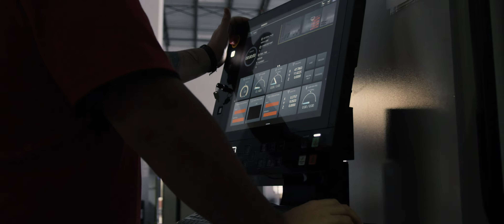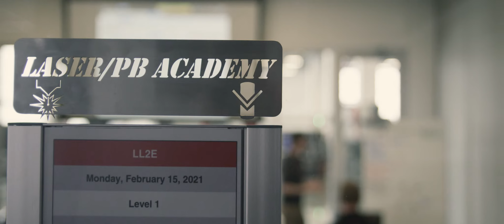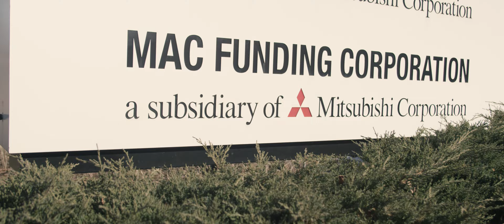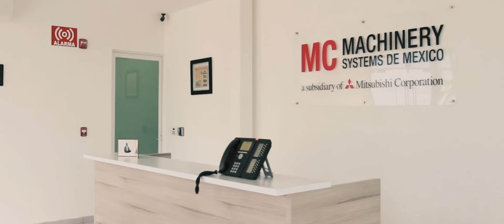Mitsubishi EDM and Laser - Corporate Video (2021)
MC Machinery Systems customers get the best of both worlds: a single source for a diverse arsenal of manufacturing technologies and our expansive and knowledgeable support network. Our expertise spans virtually every aspect of metalworking—from simple fabrication to CNC-driven, automated manufacturing cells.

(Music purchased from Pond5 by HAAWK for a 3rd Party On behalf of Klimentij Skripnikov)